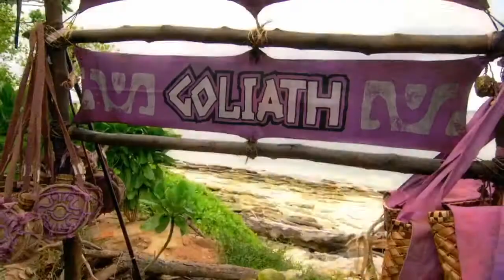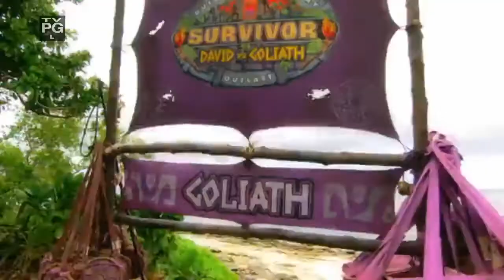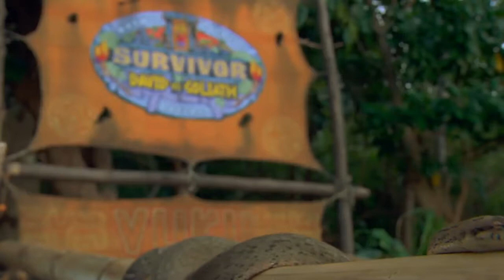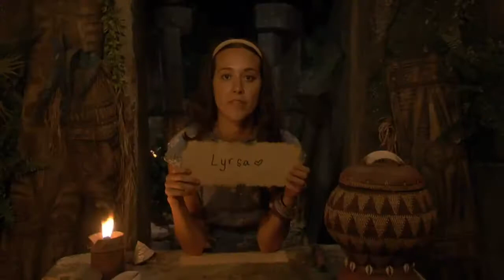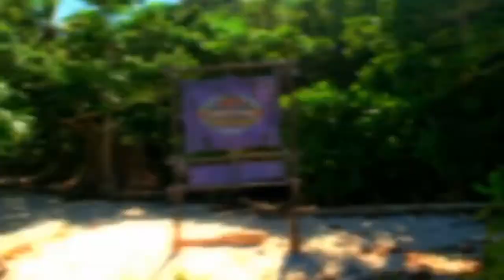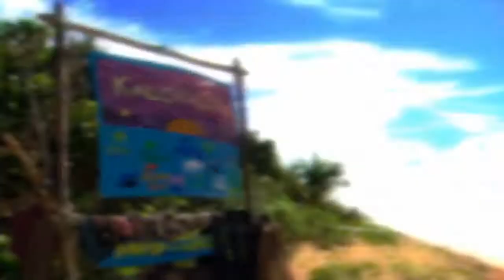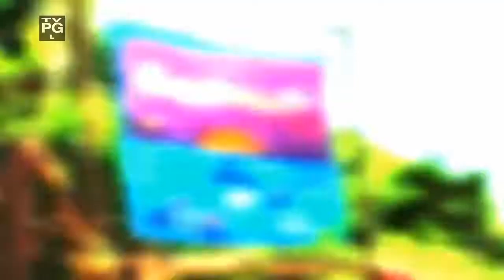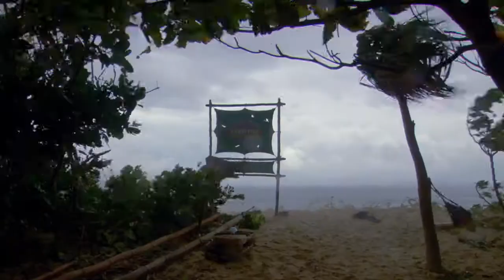"Previously on Survivor" - Season 37 - David vs. Goliath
This video contains all of the "Previously on Survivor" segments from the season. It gives a fairly good summary of the season, but does not have anything for the finale.

Survivor: David vs. Goliath is the thirty-seventh season of Survivor.

Production
The season was filmed in the spring of 2018, following the same schedule as Survivor: Millennials vs. Gen X and Survivor: Heroes vs. Healers vs. Hustlers.

Twists/Changes
David vs. Goliath: The castaways were divided into tribes defined by their degree of success in life. The David tribe is comprised of underdogs, while the Goliath tribe is comprised of overachievers.
Hidden Immunity Idol
Tribe Expansion: On Day 10, fifteen of the sixteen remaining players were randomly spread across three tribes of five. The David and Goliath tribes were renamed Vuku and Jabeni respectively; and a third, tribe, Tiva, was introduced.
One-time Exile Island: The castaway who did not receive a buff during the Tribe Expansion was sent to Exile Island with the opportunity to find the Idol Nullifier. The exiled player later joined the tribe that went to Tribal Council, replacing the member it lost.
Idol Nullifier: Introduced on Day 10 following the Tribe Expansion, the Idol Nullifier advantage can be used to void the use of a Hidden Immunity Idol.[4]
Early Merge: The merge occurred with thirteen players remaining.
Vote Steal: A vote steal was hidden after the merge.
Simplified Final Four Tribal Council: Instead of a traditional vote, the person who wins the final four Immunity Challenge will get to choose one person to take with them to the Final Three. The remaining two castaways would compete in a fire-making challenge to determine who would be eliminated.[5]
Expanded Jury and Final Three: Instead of the conventional Final Two facing the jury of seven, the Day 39 Tribal Council was held with a Final Three facing a ten-person jury.
Reformatted Final Tribal Council: Instead of having each jury member speak one by one, an open forum was held to ensure a more insightful rapport between the jury and finalists.
Castaways

Pat Cusack
40, Watervliet, NY
Maintenance Manager David

Jessica Peet
19, Lakeland, FL
Waitress David

Jeremy Crawford
40, New York City, NY
Attorney Goliath

Bi Nguyen
28, Houston, TX
MMA Fighter David

Natalia Azoqa
25, Irvine, CA
Industrial Engineer Goliath

Natalie Cole
57, Los Angeles, CA
Publishing CEO Goliath

Lyrsa Torres
36, Boston, MA
Airline Agent David

Elizabeth Olson
31, Longview, TX
Kitchen Staff David

John Hennigan
38, Los Angeles, CA
Professional Wrestler Goliath

Dan Rengering
27, Gainesville, FL
S.W.A.T. Officer Goliath

Alec Merlino
24, San Clemente, CA
Bartender Goliath

Carl Boudreaux
41, Houston, TX
Truck Driver David

Gabby Pascuzzi
25, Denver, CO
Technical Writer David

Christian Hubicki
32, Tallahassee, FL
Robotics Scientist David

Davie Rickenbacker
30, Atlanta, GA
Social Media Manager David

Alison Raybould
28, Chapel Hill, NC
Physician Goliath

Kara Kay
30, San Diego, CA
Realtor Goliath

Angelina Keeley
28, San Clemente, CA
Financial Consultant Goliath

Mike White
47, Los Angeles, CA
Filmmaker Goliath

Nick Wilson
27, Williamsburg, KY
Public Defender David

^1 Vuku and Jabeni were known as "David" and "Goliath" respectively for the first 10 days of the game.
Season Summary
The 20 new players were initially divided into two tribes: David and Goliath. The David's struggled at the beginning, quickly losing three members which put them in the minority following the Tribe Switch. On the other hand, distrust and tension among the Goliaths caused them to vote among themselves, eating away their numbers. The tribes merged 7-6 still in favor of the Goliaths.

At the merge, while it would seem the former Goliaths would easily decimate the Davids following the elimination of one of the latter, the Davids found and correctly used a Hidden Immunity Idol and two game advantages, allowing them to gain temporary control until former David's Christian Hubicki and Gabby Pascuzzi betrayed the alliance. With tribal lines at a stalemate at 5-5, inter-tribal strategies took place, with both sides eliminating members within their own ranks. Former Goliath Mike White used the opportunity to lead the charge to eliminate the rest of the Davids. However, the last remaining David, Nick Wilson, won the remaining Immunity Challenges, forcing the Goliaths to turn on each other. Mike, Nick, and another Goliath, Angelina Keeley made up the final three.

At the Final Tribal Council, Angelina was ignored by the jury, being perceived as unsubtly opportunistic and theatrical, and Mike was praised for his slow but steadily progressive game play, but it was Nick, whose strategic moves, strong social relationships and underdog status, won him the title of Sole Survivor in a 7-3-0 vote.